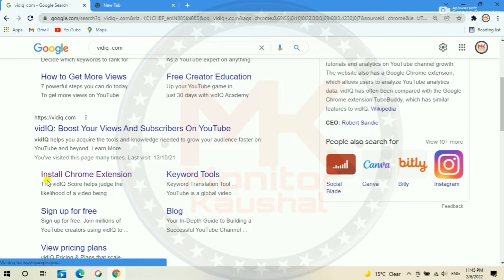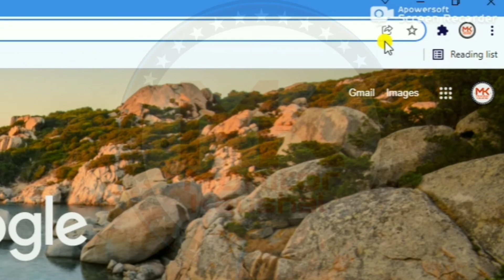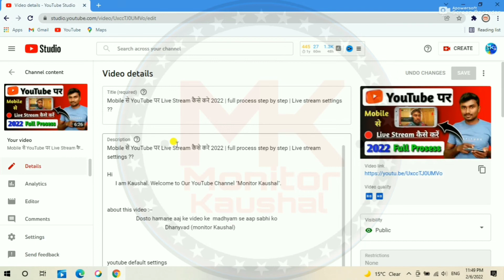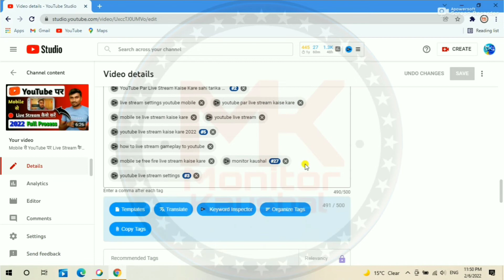How to check Tags Ranking on PC | ranking tag kaise pata kare | vidIQ। tag ranking kaise check kare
Dosto hamane aaj ke video ke  madhyam se aap sabhi ko vidIQ se YouTube video Tag ranking PC me cheak karn asikhaya hai.
                                   Dhanyvad (monitor Kaushal)

cover topics :-

01.) How to check YouTube video ranking?
02.) how to check tag ranking for youtube videos on Computer/Laptop
03.) ranking tag kaise pata karen monitor kaushal
04.) Mobile से Tag Ranking कैसे पता करें
05.) how to find best ranking tag
06.) how to check tag ranking for youtube video
07.) Tag ranking checker
08.) YouTube video rank checker
09.) how to check tag ranking for youtube videos on android mobile
10.) vidiq tags tutorial
11.) vidiq tag count
12.) vidiq tag volume

people are also searches.
1.) vidIQ Tags
2.) Tag volume vidIQ
3.) vidIQ performance score
4.) Tag volume checker
5.)  how to rank youtube videos

Live Proof || Tag Rank Kaise Karta Hai || Tag Kaise Lagaye || Best Tag kaise Find Karen | Hindi

Tubebuddy se tag kaise lagaye/ tubebuddy keyword research/ tag explorer app 2022